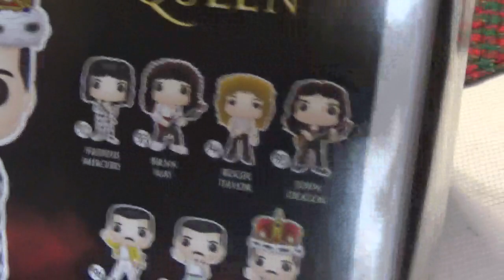pop rocks funko pops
who did i order